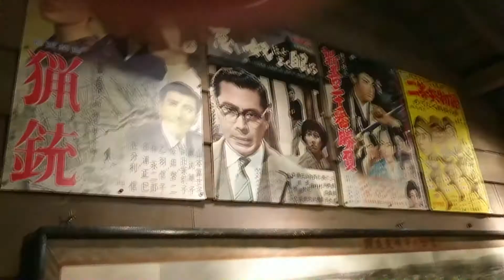美唄市郷土資料館に行ったよ！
美唄市郷土資料館が無料開放されていたので
子供の頃以来行ってなかったので
大人になって行くと面白いですね！

interurban6304 インターアーバン6304/【廃墟都市】我路（美唄市）前面展望・実況現地調査